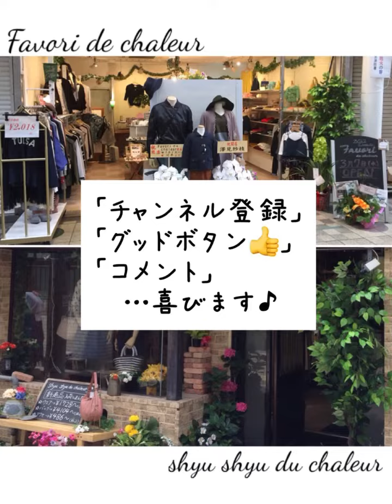【秋物新作】異素材切り替えカットソー・セールバーゲンコーディネート・プチプラ・激安・ファストファッション・デイリー・トレンド・流行・レディース・メンズ・キッズ・アパレル・グッズ・婦人服セレクトショップ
【 秋物新作 】

異素材切り替えの
カットソー
( ´_ゝ`)b

【 メインセール 】〜〜〜〜〜〜〜〜〜〜〜
◆ 期間 ◆
7月28日(木) 〜
◆ 内容 ◆
シュシュ・ファヴォリ共に…
春夏物商品が「10%〜50%OFF！!」

【＂ネットショップ＂してます 】〜〜〜〜〜〜
こちらからも、直接ご購入頂けます♪

【＂SNS＂してます】〜〜〜〜〜〜〜〜〜〜〜
◆ Google (グーグル) ◆
• ランディングページ…

【 店舗情報 】〜〜〜〜〜〜〜〜〜〜〜〜〜
shyu shyu du chaleur 店
◆ 住所 ◆
〒546-0043
◆ 電話 ◆
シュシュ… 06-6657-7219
◆ メール ◆

◆ 住所 ◆
〒546-0043
◆ 電話 ◆
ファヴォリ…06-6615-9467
◆ メール ◆